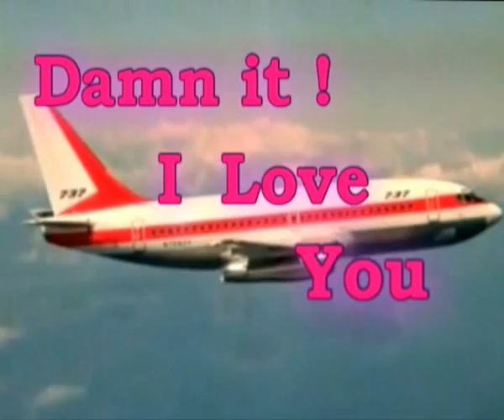damn it i love you part 20 (2/3)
Jolie: guys you are all talking like we are leaving now, we still have a whole week
Hayden: or may be two, right ash?
Ashton: two weeks it is
Derek: Jolie and I will get back next week, I need to go to start in my new position
Jolie: yeah
Ashton: good luck man
Derek: thanks (to Hayden) good luck finding another job
Hayden: it won't be that hard (smirks) who will say no to a professional photographer like me?
Ashton: (smiles at her) no one
Derek: nobody has the guts
(the four of them laughed)

(with Brooke and Robert)
They were sitting by the pool

Brooke: (grimaced) do you have to leave?
Robert: I wish I can stay but my movie premiere is in four days
Brooke: I hate that! I wanna you to stay
Robert: me too
Brooke: (tears up)
Robert: hey hey what is wrong?
Brooke: (trying to hold her tears) it is crazy. if I tell my friends I kissed Robert Patisson they will think I am crazy \
Robert: and do you wanna show up with it?
Brooke: no I don't but my point is this vacation is a fairy tale to me when it is over, this will be over. I won't see you again. Of course I can see you on TV but you know what I mean
Robert: (laughs)
Brooke: you are laughing! I knew it, I shouldn't have taken this seriously. You were just goofing around, you didn't mean anything what was I thinking! (she got up and was about to walk away) I can't believe I fell for you
Robert: (ran after her) wait , Brooke
Brooke: (stopped, angry) what do you want?
(He moved closer to her, their faces were inches away but she was looking down. He lifted up her chin to let her face him)
Robert: you are dumber than cheese
Brooke: I am sorry!
Robert: (laughs a little) yes you are a dumb cuz you think I was just goofing around, I am in love with that girl right in front of me more than you think
Brooke: how many times you have said that?
Robert: said it? A lot, but meant it? Once
Brooke: when?
Robert: (smiles at her) right now
Brooke: (smiles)
Robert: (smiles back, he leaned in to kiss her but she pulled her head away) hey!!!
Brooke: Ivan can see us! You are crazy!
Robert: (smirks) crazy in love (he pulled her in for a long passionate kiss)
Brooke: (a couple of minutes later she unwillingly pulled away to gulp some air)
Robert: so here is the deal I will stay for two more days but you will have to come with me
Brooke: (surprised) what? I swear you are crazy
Robert: yes or no? I have tickets to buy
Brooke: (hesitates) I -- I don't know , you have surprised me
Robert: yes or no?
Brooke: what about Ivan? I need to make up my mind, I can't tell you right now
Robert: may be this will make you think faster. I love you
Brooke: I know but---
Robert: would you be my girlfriend?